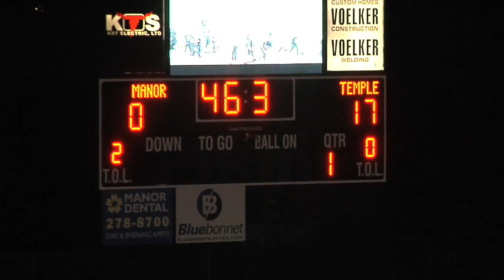Temple vs Manor first half